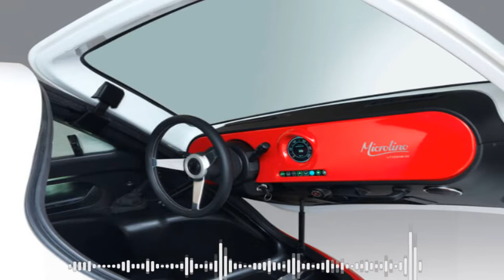MICROLINO ROMI ISETTA ELÉTRICO 2023